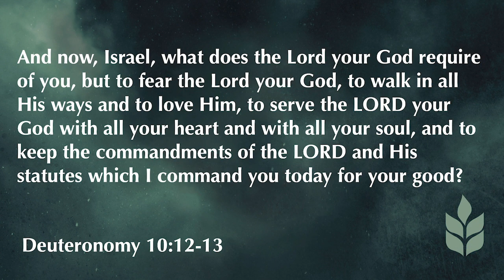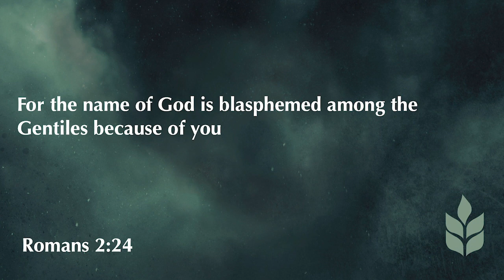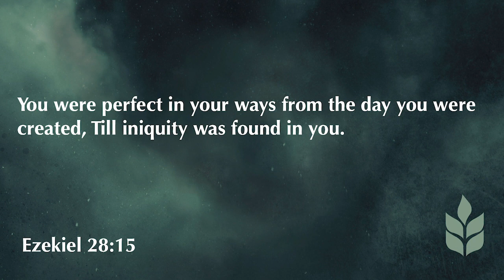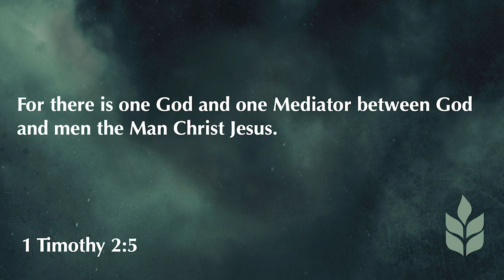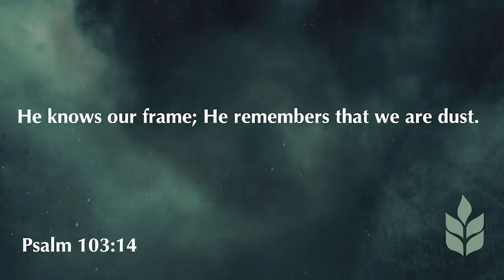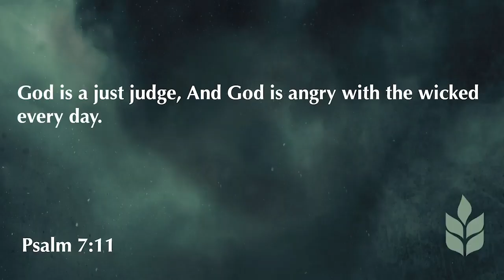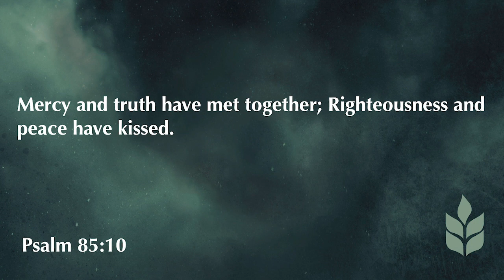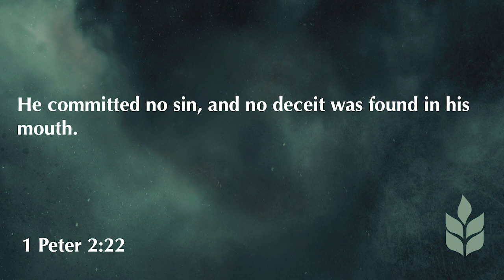2 Corinthians 5:17-21 | New Creations